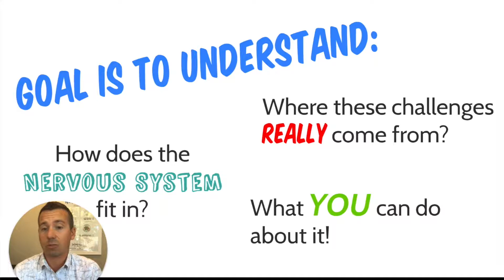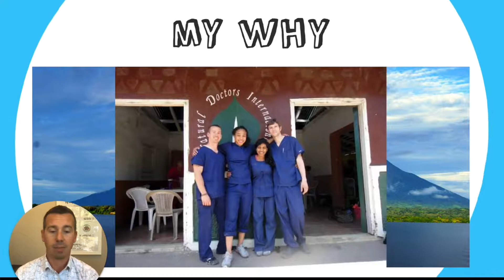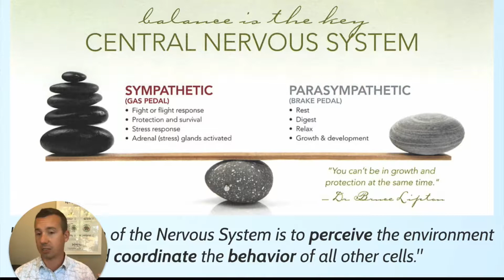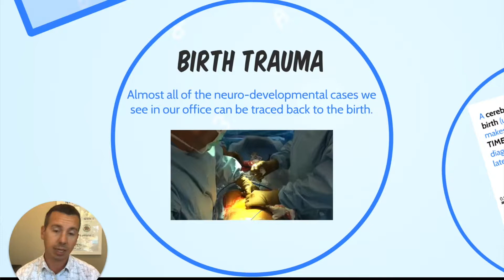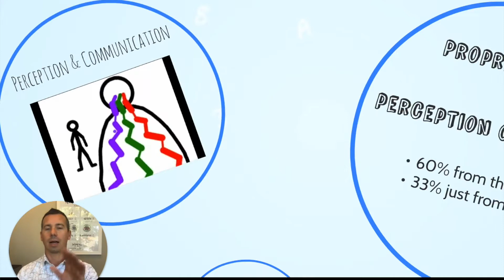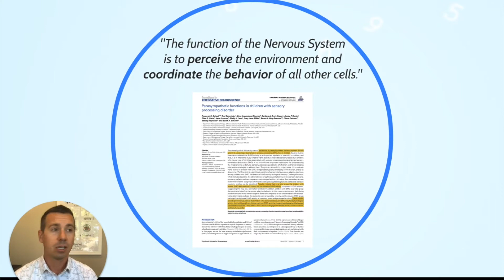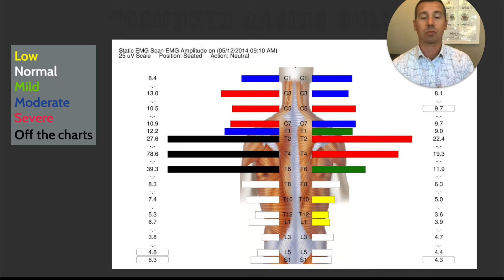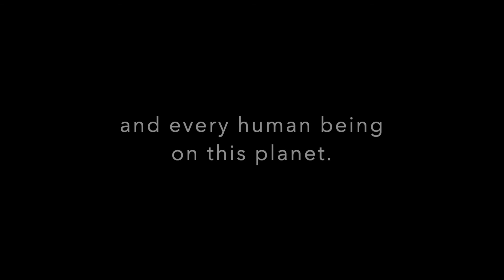NeuroStorm Workshop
Parents,

Maybe your child has been given a label of Autism, ADHD, ASD, SPD, or maybe you just know in your gut there's more going on with your child than other's realize...it's time to attend our NeuroStorm workshop.

For years, Dr. Dave Hanson (Nationally Recognized Pediatric Wellness Expert) has been helping children, just like yours, grow and exceed expectations. You don't have to accept limits other professionals have given you and your family. When you get to the WHY things are happening, you can get to the ACTION to move forward.

Watch this workshop to learn more!

Hanson Family Chiropractic
1928 W Wilson St
Batavia, IL 60510